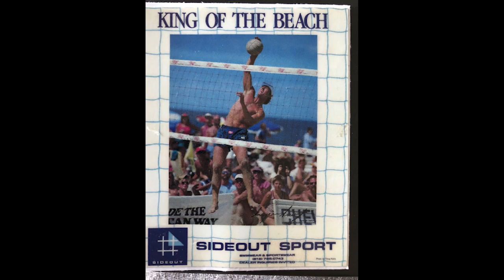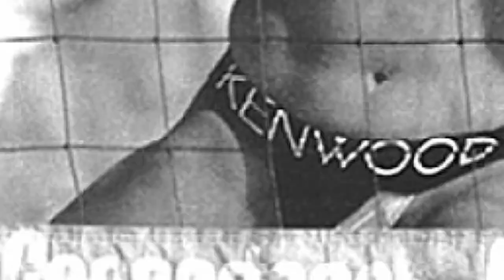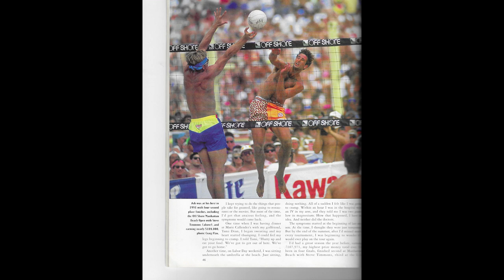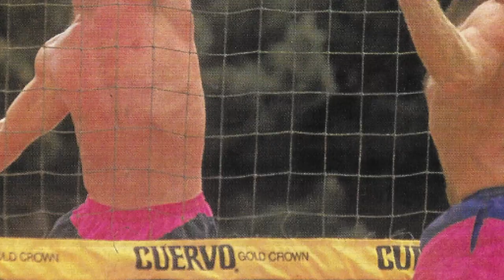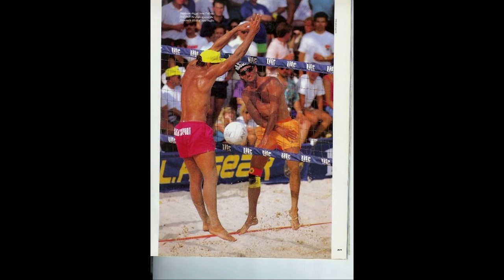Love song to history of sport - '80's and '90's version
Music credit to GHOSt.    Song Title:  "Darkness at the Heart of my Love"